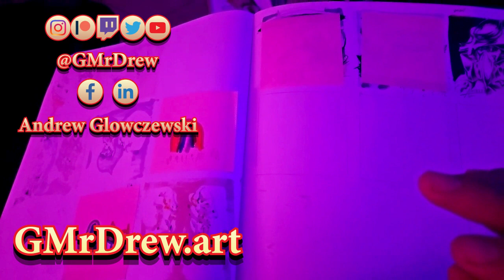AGEX 518: Inktobot pt9